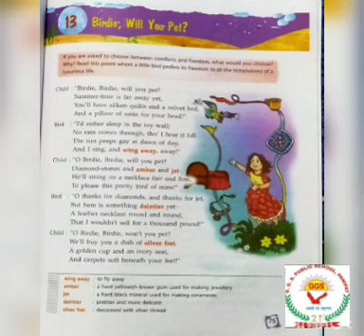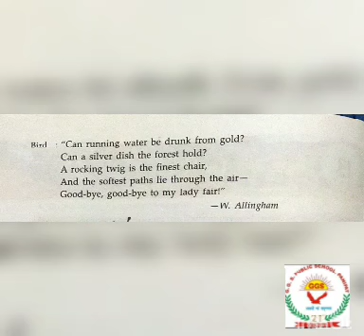poem 13 class vii